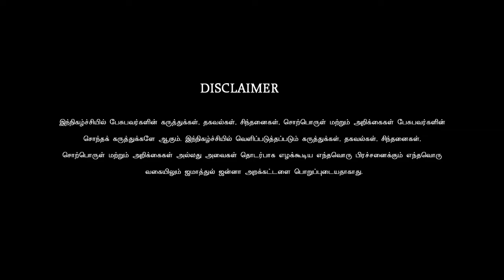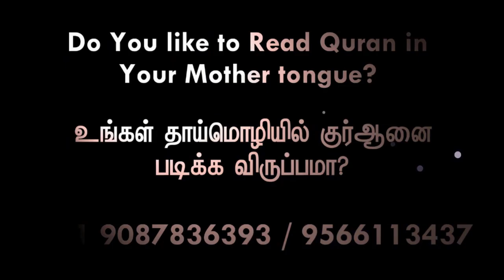பேராசை┇Rifai(Dayee)┇Way to Paradise Class